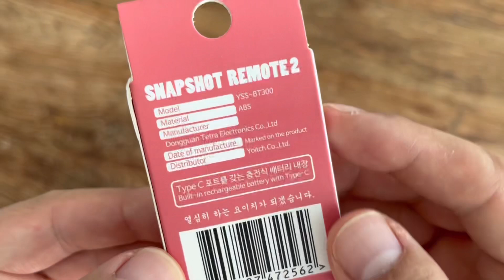Snap shoot remote 요이치 리모컨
요이치 블루투스 리모컨은 여기로
포스팅은 쿠팡 파트너스 활동의 응답으로, 그에 따른 업무 활동을 제공합니다."